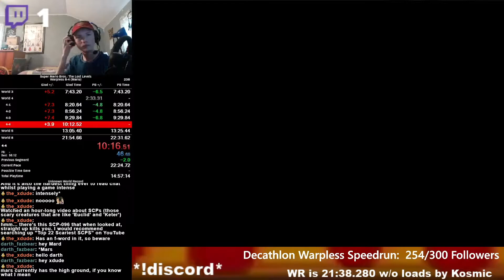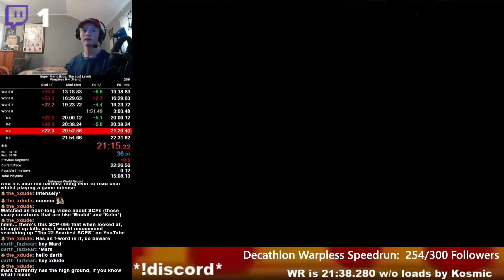Super Mario Bros.: The Lost Levels Warpless 8-4 (Mario, FDS) Speedrun in 22:09.012 w/o loads!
Achieved on 11/27/2020.
10 seconds away from sub 22!!!  Major mistakes were a stairboss in 4-1 and a hit in 6-2.  Hopefully I can get it soon and end my quest.

The time including the loads in between 4-4 and 5-1 is 22:16.466.